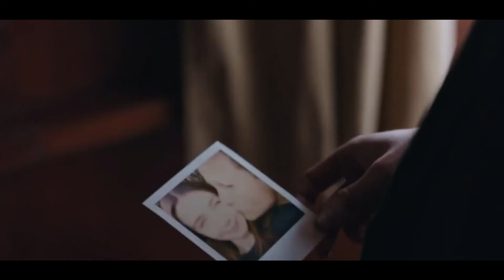bedroom - in my head - The end of the f*cking world-Trailer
TEotFW follows James and Alyssa, two teenagers living a seemingly typical teen experience, as they face the fear of coming to adulthood. Forsman tells their story through each character's perspective, jumping between points of view with each chapter. But quickly, this somewhat familiar teenage experience takes a more nihilistic turn as James's character exhibits a rapidly forming sociopathy that threatens both of their futures. He harbors violent fantasies and begins to act on them, while Alyssa remains as willfully ignorant for as long as she can, blinded by young love.
James is a 17-year-old who believes he is a psychopath. He kills animals as a hobby, but grows bored with the practice. He decides he wants to try killing a human. He settles on Alyssa; a mouthy, rebellious 17-year-old classmate with issues of her own. She proposes they run away together, hoping for an adventure away from her turbulent home-life, and James agrees with the intention of finding an opportunity to kill her. They embark on a road trip across England and begin to develop a relationship after a series of mishaps. However, in series two they grow distant and Alyssa proposes to another man. But someone thirsty for revenge for what they did hunts them down, bringing them together once again.
edit: Me
song:in my head by bedroom
tv show:the end of the fucking world